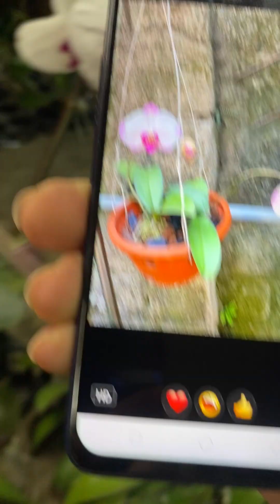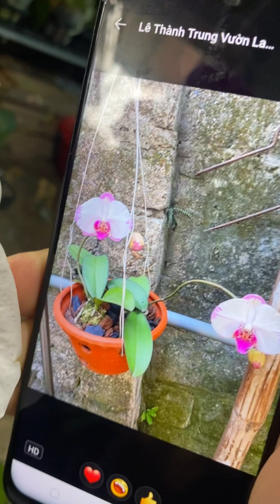THANH LÝ HỒ ĐIỆP CÂY GIỐNG ĐANG NGỒNG HOA BÓI CHỈ 25K/CỐC, MUA 10 CỐC MTẶNG 1 CỐC LH 0978811190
🌺🌺🌺🌺THANH LÝ HỒ ĐIỆP CÂY GIỐNG VIỆT NAM ĐANG NGỒNG HOA BÓI CHỈ 25K/CỐC, MUA 10 CỐC MIỄN SHIP TẶNG 1 CỐC  Hotline/Zalo 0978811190,
🌺 Dòng lan hồ điệp hoa phân nhánh, sai hoa và siêu bền
🔸 Hàng dễ thuần dễ chăm sóc,ít bệnh tật
🔸 Thích nghi tốt, phát triển nhanh , cây càng lâu năm viên biên hoa càng đẹp

VƯỜN LAN TRUNG ANH
- Chuyên cung cấp  hoa lan toàn quốc
- Cung cấp chai mô, cây giống cho nhà vườn
- Cung ứng vật tư trồng lan và phân bón
- Tư vấn và trao đổi kỹ thuật chăm sóc hoa lan
- Nhận tư vấn thiết kế vườn lan đạt tiêu chuẩn.

Địa chỉ:
Xóm Hà Biên - Xã Võ Miếu - Huyện Thanh Sơn - Tỉnh Phú Thọ
Lan hồ điệp cũng như hoa lan hồ điệp trồng thanh chậu lan hồ điệp rất đẹp. Chậu lan
Địa chỉ :
CS1: Chợ Hà Biên xã Võ Miếu huyện Thanh Sơn Tỉnh Phú Thọ
CS2: A14a1 khu đô thị nam trung yên. Nguyễn chánh. Đối diện kiểm toán nhà nước việt nam. Cầu giấy
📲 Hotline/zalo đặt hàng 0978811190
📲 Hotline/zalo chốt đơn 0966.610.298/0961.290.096